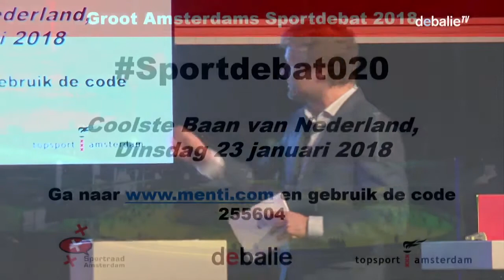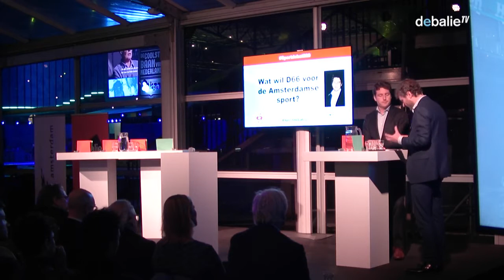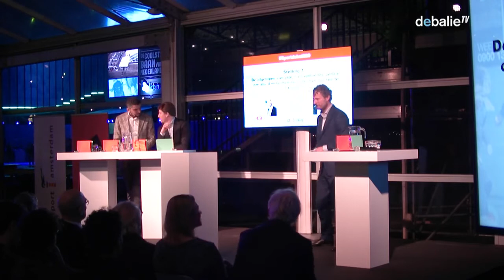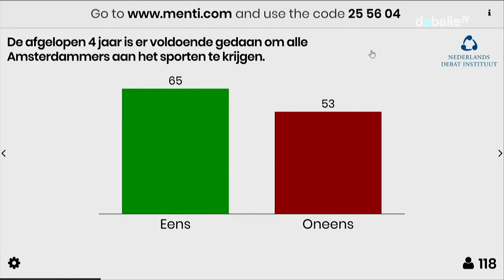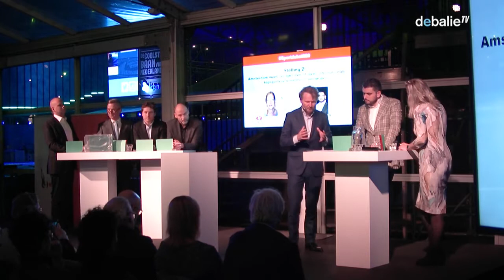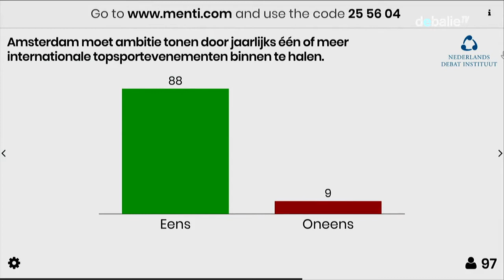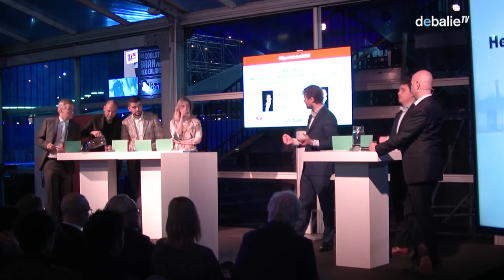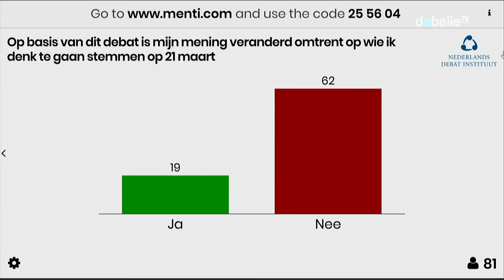Het Groot Amsterdams Sportdebat voor Lijsttrekkers 2018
De Balie @ Olympisch Stadion -

 Amsterdam sport! Steeds meer Amsterdammers rennen, voetballen, dansen en doen aan andere sporten. Sport is belangrijk voor een samenleving. Het maakt onze stad leefbaar en aantrekkelijk. Dit stemt positief, maar plaatst Amsterdam tevens voor tal van nieuwe uitdagingen. Hoe gaat Amsterdam er voor zorgen dat in een verdichtende stad inwoners gestimuleerd worden om te (blijven) bewegen? Hoe kunnen we sport inzetten om de sociale samenhang te bevorderen? Hoe gaan we er voor zorgen dat Amsterdam zich blijft profileren op het gebied van topsport? En wordt het niet hoog tijd voor het invoeren van een ruimtelijke sportnorm?

Op één van de meest inspirerende en unieke sportlocaties ter wereld (de Coolste Baan van Nederland in het Olympisch Stadion) organiseren de Sportraad Amsterdam, Stichting Topsport Amsterdam en De Balie op dinsdag 23 januari om 20:30 uur het Groot Amsterdams Sportdebat. De lijsttrekkers van een groot aantal politieke partijen gaan hier met elkaar in debat over hun plannen voor de sport in Amsterdam. Ook de Amsterdamse sportwereld zal zich mengen in de discussie, evenals betrokkenen uit het publiek.

Met o.a:

Eric van der Burg (VVD) | Reinier van Dantzig (D66) | Nicole Temmink (SP) | Rutger Groot-Wassink (GroenLinks) | Sofyan Mbarki (PvdA) | Marc Haverkamp (CDA)

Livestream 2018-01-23